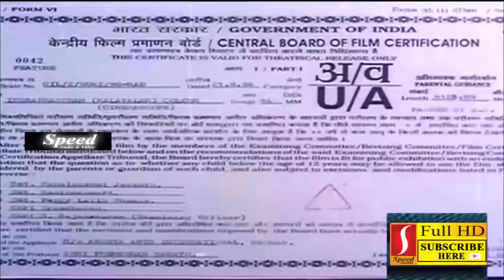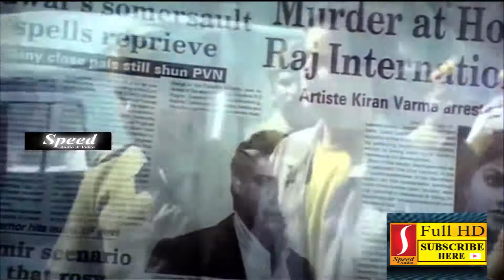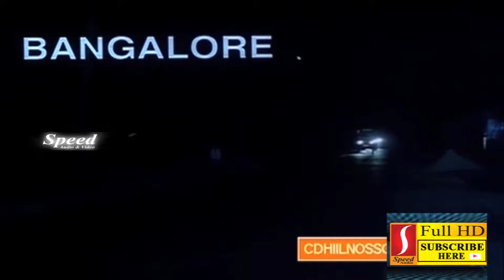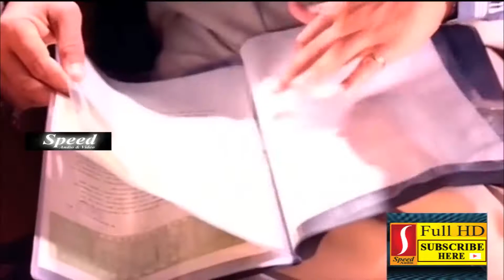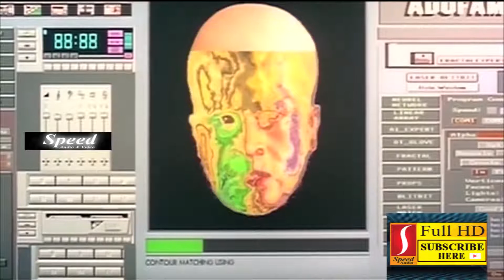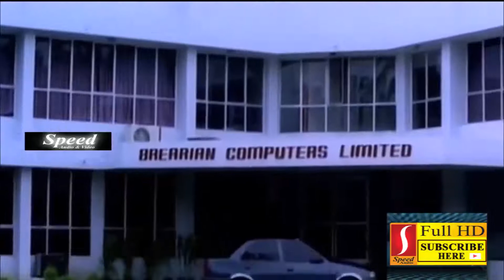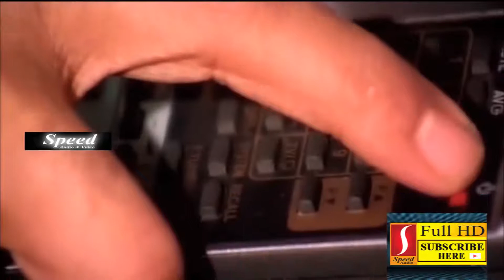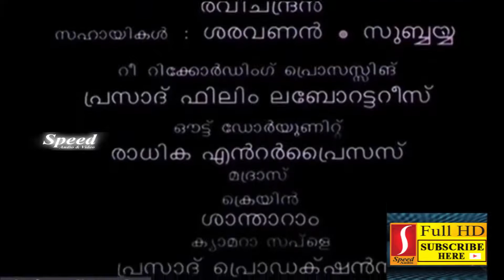Indraprastham Malayalam Political Thriller Full Movie | Mammootty | Chiyaan Vikram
Plot: Paul, a phony politician commits a murder and leaks out the video by morphing a famous actor Kiran's face onto it. When Chitra, a journalist, finds out about it, she sets out to reveal the truth

Movie: Indraprastham
Director: K. K. Haridas